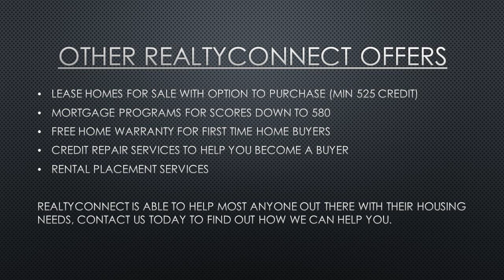Fha down payment assistance Wayzata mn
RealtyConnect | We are excited to talk to you about a new program that we have available for buying a new home. This is a unique, non-repayable grant program designed to help customers with the down payment and/or closing costs with buying a new home. Here are some of the details : - Customers receive a grant of up to 4.5% of the loan amount to be used for down payment and/or closing costs - Grant does not need to be paid back - Flexible approval guidelines - No sales price limits - You do not need to be a first time home buyer - No time limits that you have to live in the home to keep the grant Contact us today for more information!